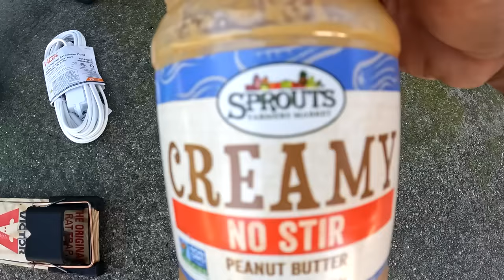The DARK SIDE of rodent control...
Want to eliminate harsh odors caused by Pests, Rodents, and Animals? Get our Twinzyme Odor & Urine Removal right now ➡️